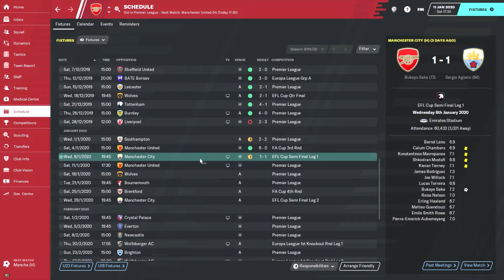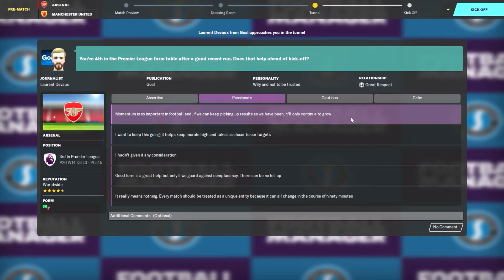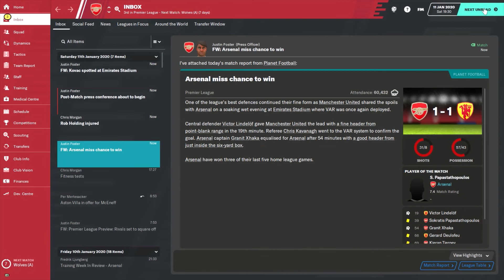Wato FM - Arsenal - Episode 5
Wato FM are two Brothers playing Football Manager 2020. New beta save with Arsenal.